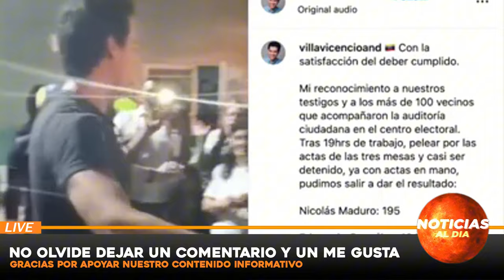ATENCION ULTIMO MINUTO, NOTICIAS de VeNEZUELA hoy 05 SEPTIEMBRE del 2024,Noticia mundial seguros